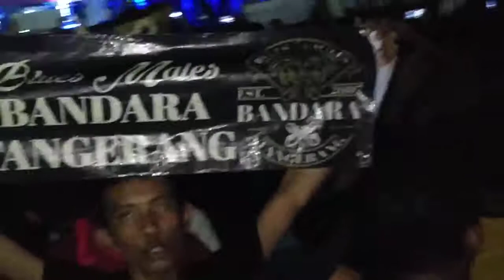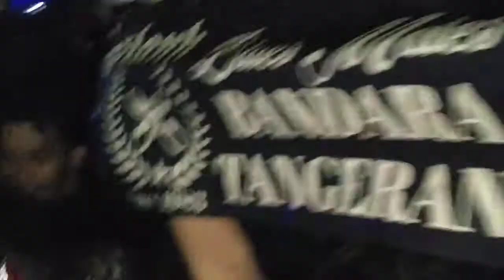Slank_ king (bimbim)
Bikin semuah ikut bernyayi!!!🍃